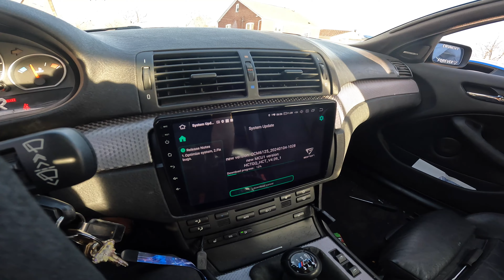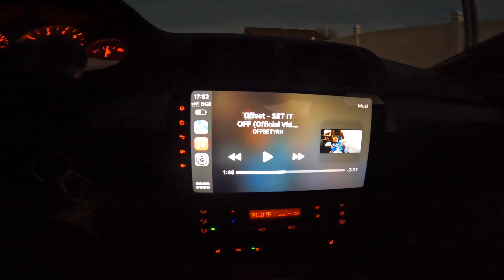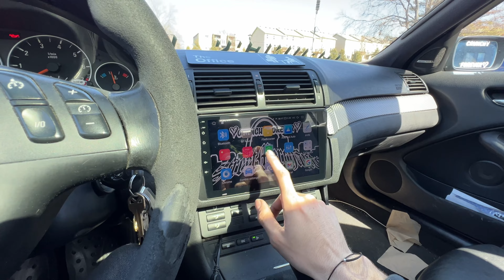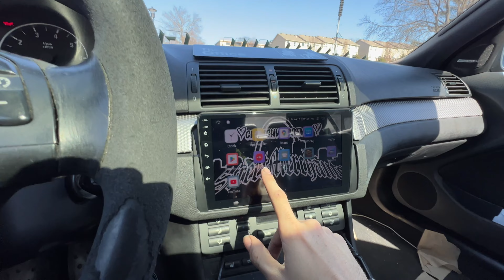E46 Eonon CarPlay Radio Install & Review!! (Android 13 Headunit)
Eonon sent out their touch screen radio for me to try out! I struggled to install it but got it in by the nd of the day LMAO
2003 BMW 330i 6speed manual
Welded 3.07 diff
maxpeedingrods t7 coilovers

Link to the radio with 10$ off here!
Eonon ($10OFF: CS10) Amazon eBay